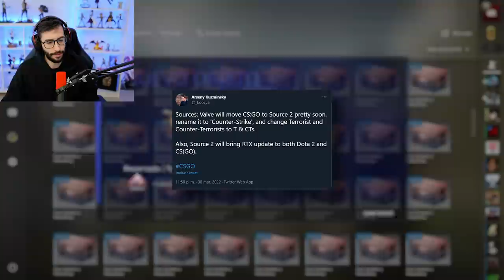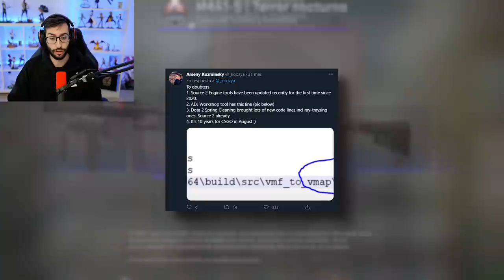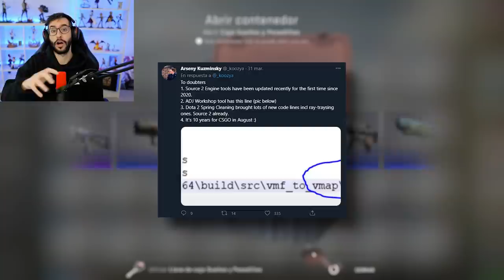SOURCE 2 MAS CERCA QUE NUNCA EN CSGO